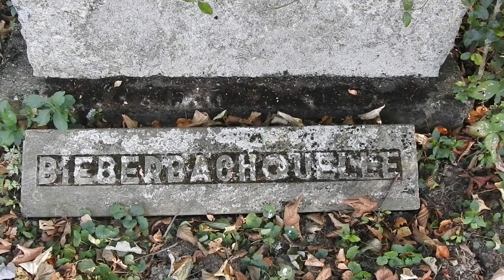Bieberbachquelle bei Bieberbach